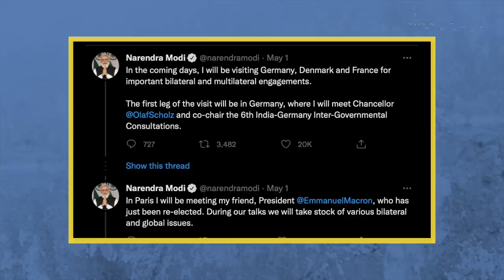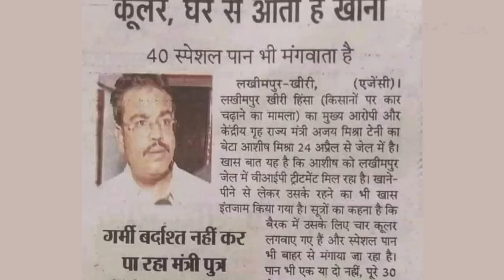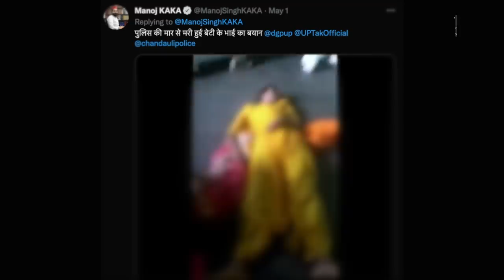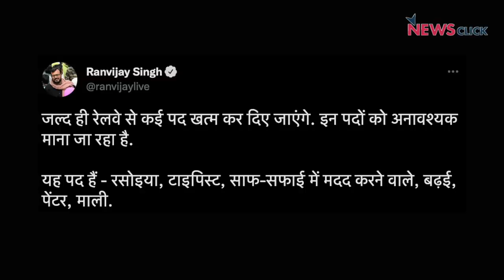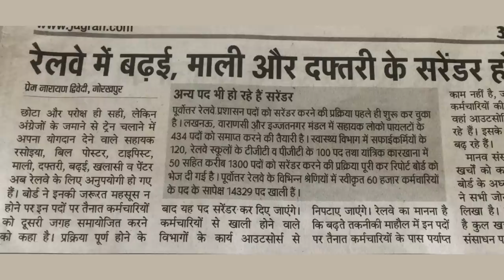मोदीजी, विदेश से क्या नज़र आती है भारत में पसरती नफ़रत, ये सुलगते सवाल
खोज ख़बर में वरिष्ठ पत्रकार भाषा सिंह ने आसमान छूती नफ़रती लपटों पर प्रधानमंत्री नरेंद्र मोदी से सवाल पूछा, साथ ही गुजरात के युवा-दलित विधायक जिग्नेश मेवानी द्वारा उठाये गये मुद्दों पर चर्चा को ज़रूरी बताया।